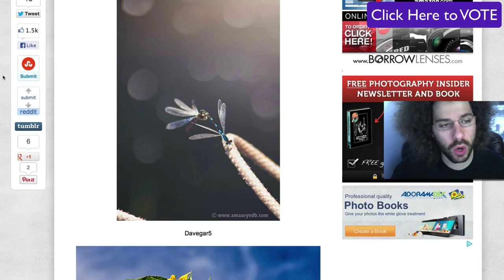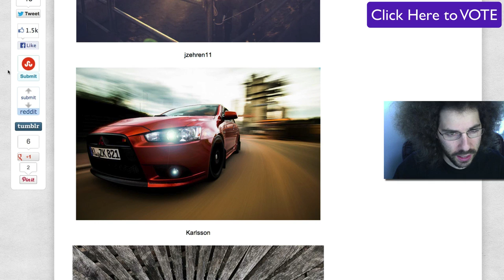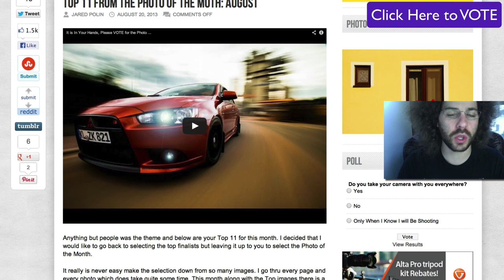REVOTE: Photo of the Month August Top 10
Click Here to VOTE for the TOP 10

Unfortunately we had to institute a revote as the leading photo was found to be taken 19 months ago thus making it ineligible.

Because of this I thought it would be best to disqualify that photo and hold a revote so everyone can VOTE for the new TOP 10.

I am very sorry that someone tried to take advantage of this contest and we hope this does not happen again.

Thank you very much for your understanding.  You have until September 14th at 12 Noon to cast your NEW VOTE.